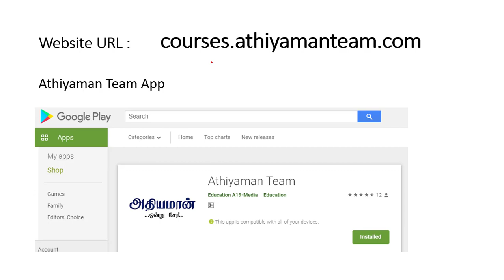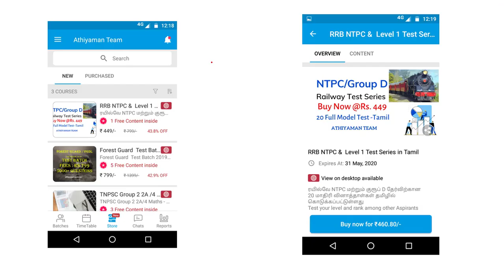Athiyaman Team App 2000+ Downloads Thanks For The Support Check Test Batch Offers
TNPSC Group 2 2A Test Batch Offer Price 899 - before Dec 10th
Check App Store Menu

Thanks,
Athiyaman Team.